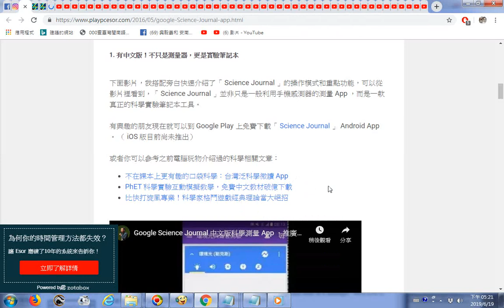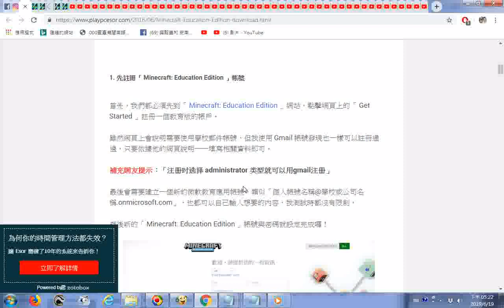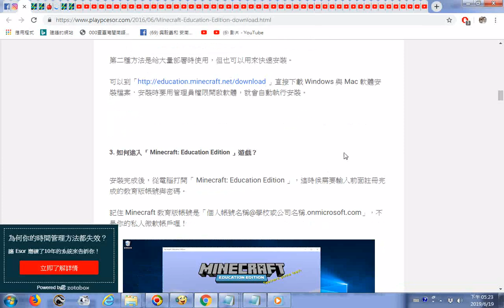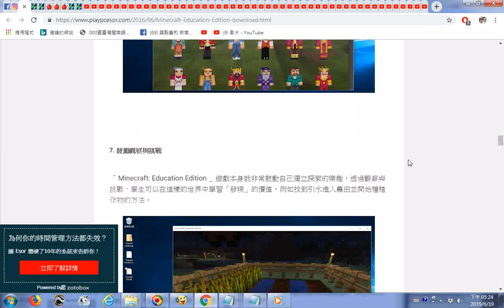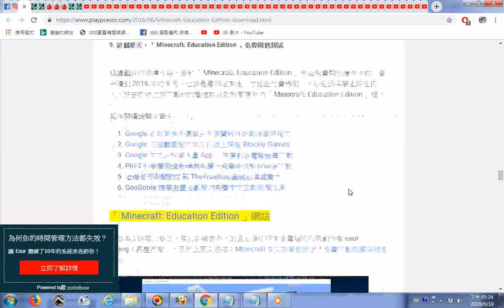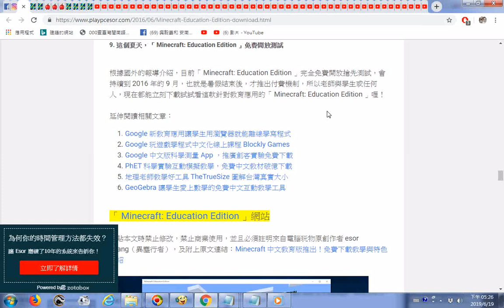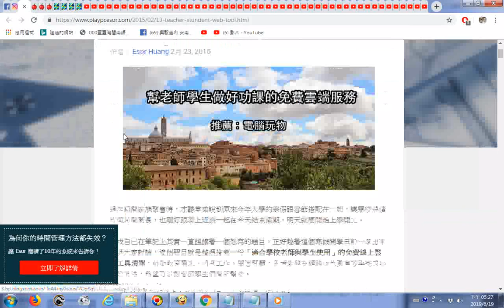split 002ggg20190619電腦玩物網站分享遊戲製作軟體